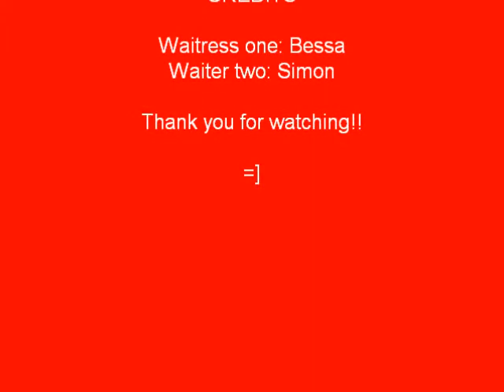Intermediate Chinese 201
Natalie and Christine